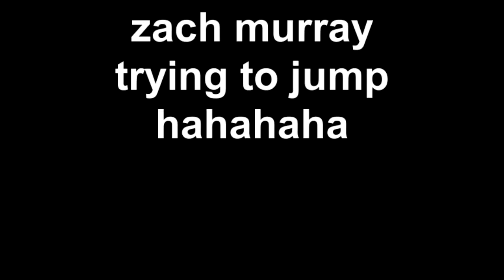zach murray trying to jump hahahaha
my short friend zach tryn 2 b cool messes up haha